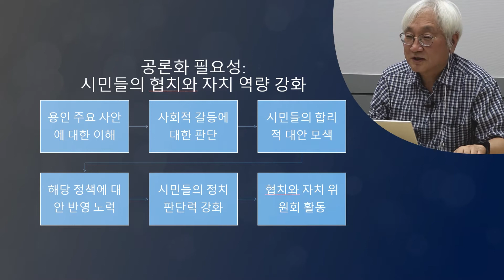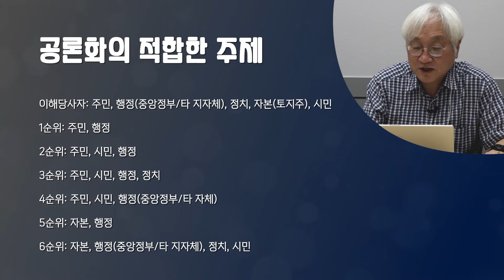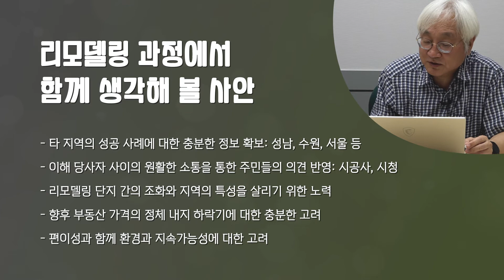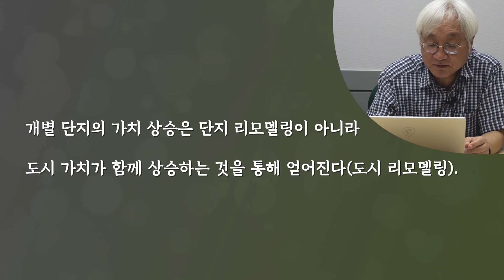주민참여로 시작하는 일상의 민주주의 공론장- 용인시 수지구편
용인민주시민교육네트워크는 '주민참여로 시작하는 일상의 민주주의 공론장'을 주제로 화상회의 앱 줌을 이용해 각 구별 온라인 공론장 자리를 마련했다. 수지구 공론장에서 주민들은 수지지역에서 진행되고 있는 리모델링과 지하철 3호선 연장 등 2가지 현안을 주제로 의견을 나눴다. 이 가운데 아파트시대 2.0 수지구 리모델링을 주제로한 공론장 내용을 전한다.